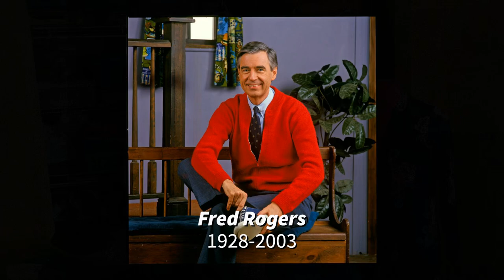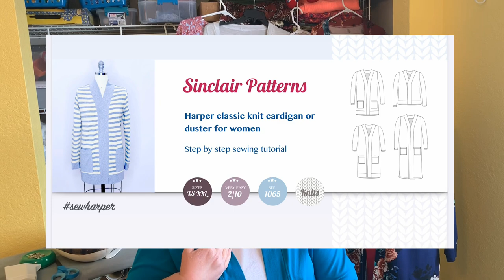The Great Cardigan Wrap Up | Cardigan Pattern Reviews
This video highlights is the kick off video for The Great Cardigan Wrap Up.  In addition to this video, I am hosting a playlist filled with cardigan reviews of other sewing bloggers who wished to participate.  Please continue and watch all the videos!

Participating Channels include:
Lifting Pins & Needles
The SpeckySeamstress
Gingerhead & Co.
Sharon Sews
Penguin and Pear
Adreanne Abel

My video reviews include a scoring system as follows:

2 points size inclusivity
2 points style
2 points fit
2 points drafting/instructions
1 point versatility
1 point “cozy quotient”

Products Mentioned:

My sewing Machine:

My Serger:

The Wembley Cardigan is found on Seamwork.  If you wish to join, save $3 on your first month by using this link:

Happy Sewing!